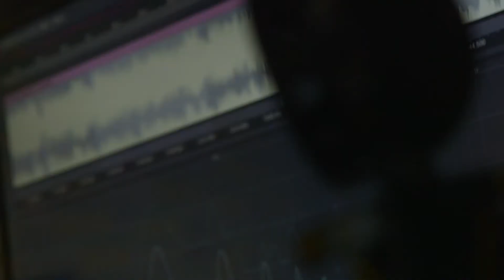DeadMau5 Label Mau5trap DJs + Sour Patch Kids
The DJs of Mau5trap have a family dinner at the Hollywood Hills Patch House before throwing a surprise secret show.
Produced by Berger Media founder Mike Henneberger.